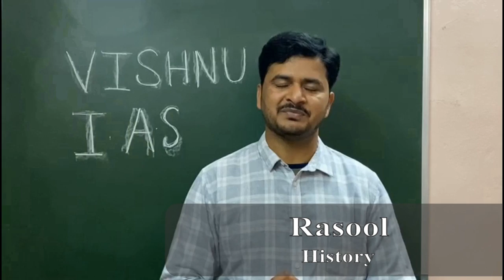Faculty Team | GS Prelims Cum Mains Foundation to Advanced Parivarthan Batch 2022 | UPSC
We Are Happy To Announce Our Faculty Team For PARIVARTHAN- UPSC General Studies Foundation To Advanced 8 Months Program For Both Offline & Online.

For Optional:
ANTHROPOLOGY FULL COURSE DETAILS: